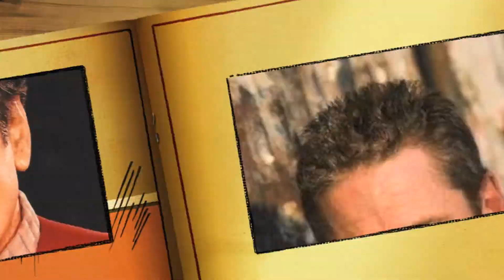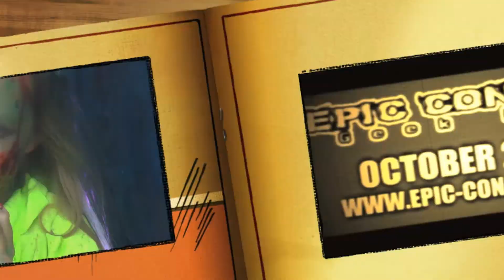EPIC-CON commercial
Commercial for Epic-con convention in dayton, Oh